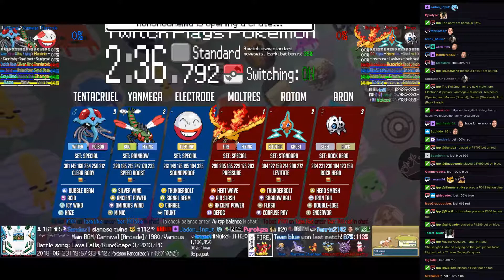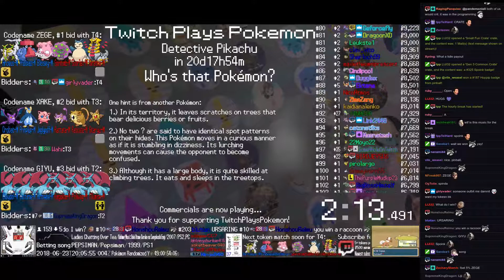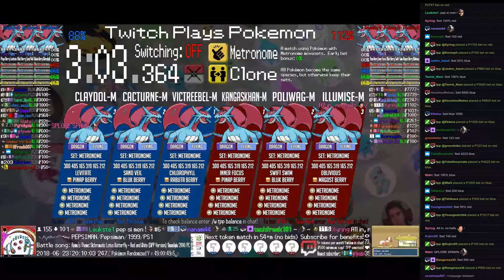Twitch Plays Pokémon Battle Revolution - Matches #120758 and #120759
#120758 [Blue: Electrode (Special), Yanmega (Rainbow), Tentacruel (Special)] vs [Red: Moltres (Special), Rotom (Standard), Aron (Rock Head)]

11:44 : #120759 [Blue: Victreebel-M (Metronome), Cacturne-M (Metronome), Claydol-M (Metronome)] vs [Red: Kangaskhan-M (Metronome), Poliwag-M (Metronome), Illumise-M (Metronome)]